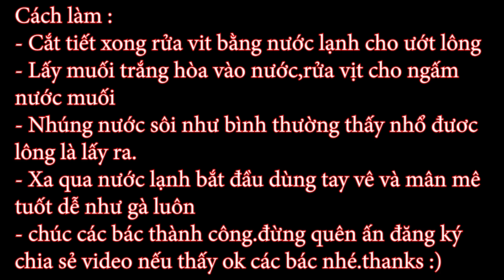Cách vặt lông vịt sạch tinh và nhanh hơn vặt lông gà tại nhà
Hôm nay em học được cách vặt lông vit nhanh và sạch nên em chia se luôn cho các bác,các bác xem vui nhé
Nơi giao lưu học hỏi trao đổi kinh nghiệm niềm đam mê bất tận của thú vui dân dã.